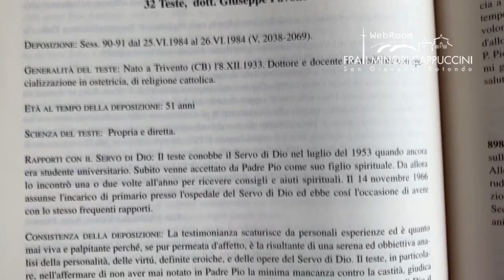Padre Pio sapeva già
I FATTI DI PADRE PIO: Le ultime ore della sua vita
Padre Pio conosceva l'ora della sua morte?  Un altro episodio che troviamo nella Positio di Padre Pio da Pietrelcina è il racconto del professor Bruno Giuseppe Pavone, figlio spirituale di Padre Pio da Pietrelcina che lo incontrò nella sua stanza il giorno prima della sua morte.